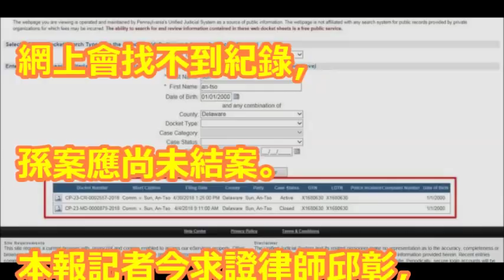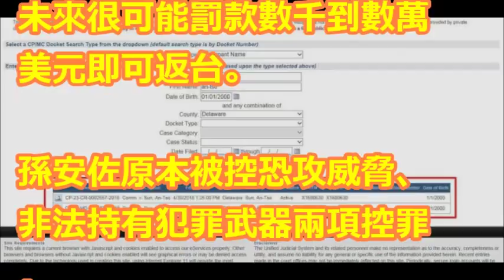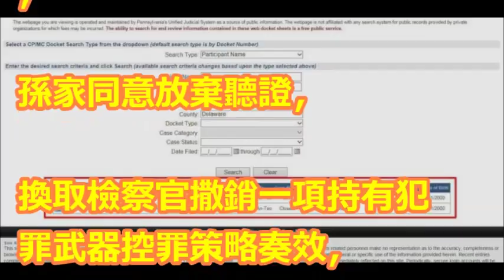孫安佐即將返台？ 媒體「結案」之說搞錯了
【相關視頻】

「他是孤狼犯案」？國土安全部接手調查 孫安佐手機、電腦全面查緝！ 關鍵時刻 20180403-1 林裕豐 丁學偉 劉燦榮 馬西屏 黃創夏

五星律師明開記者會要孫安佐「認罪協商」？邱彰：再強的律師都沒用辯護關鍵在「中文翻譯」│廖筱君主持│【新台灣加油完整版】20180406│三立新聞台